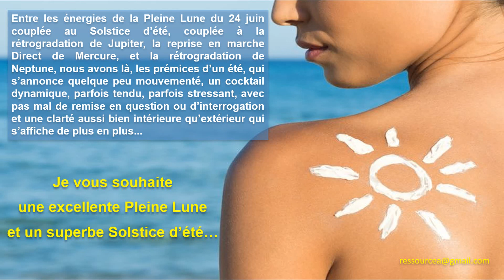Astrologie - Pleine Lune du 24 juin et Solstice d'été : Un début d'été assez chaud...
A lire : Deuxième carré parfait SATURNE / URANUS, le lundi 14 juin 2021...

🤦‍♀️ Tu te sens bloqué(e) dans ta vie ou tu veux comprendre ce que tu vis 🤔 ? N'hésites pas à demander ta lecture d'âme seule

Ou alors le pack "Guérison d'âme" (lecture d'âme + libération mémoires karmiques) avec mon amie Vanessa

💻 Pour te former à l'Astrologie et apprendre à mieux te connaître

Merci et à bientôt 😉
Angélique